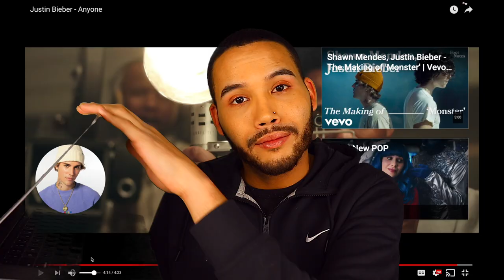Justin Bieber - Anyone music video *Reaction*...This was ALOT!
Hey Guys 😍❤️😊💕

Justin Bieber - Anyone music video reaction anyone ? get it double anyone *lmao* anyway.. :) can we call this a commentary music video ?

  welcome back to another video ;) today's video is going to be about my reaction to Justin Bieber - Anyone music video. (didn't see the live performance of Justin Bieber - Anyone ) but i'm sure it would be equally the same reaction lol

My name is Nick Grand and as you may or may not know I LOVE creating content based on Makeup, Whether it be tutorials , how to's or finding my favorite cheap makeup products and testing them out. I love creating content and sharing my passion with others. ❤️❤️❤️😍😍😍😍❤️❤️❤️❤️

check out my blog on Medium.com regarding Justin Bieber's Anyone music video !

TimeSTAMPS ( currently updating )